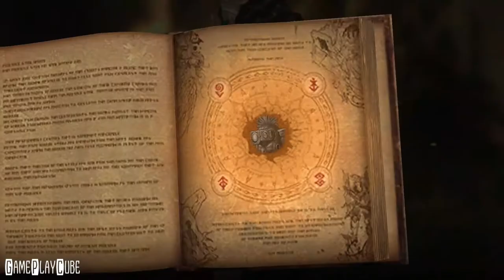Heir Of Light (By GAMEVIL) iOS/Android Gameplay Video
Darkness has overtaken the realm, and the world is in chaos. The only hope to restore light and order lies with you, an Heir of Light. Embark on a crusade to renew a hope that has been lost for generations. Ready your weapon and journey to restore the light of the world!

~ Special thanks to # for this Awesome Game ~